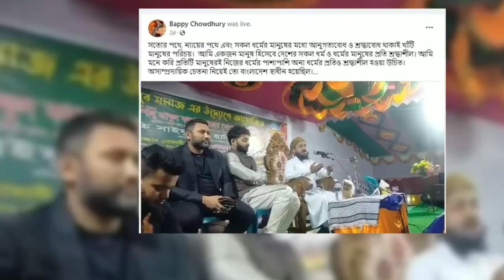হিন্দু ধর্ম থেকে মুসলিম হওয়া নিয়ে যা বললেন চিত্রনায়ক বাপ্পী চৌধুরী I Bappy Choudhury